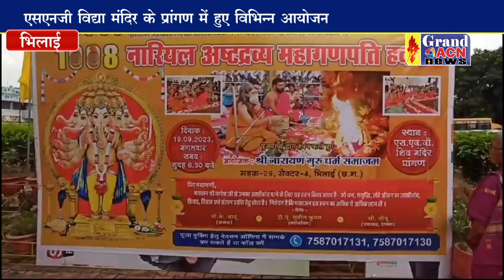श्री नारायणा गुरु जयंती